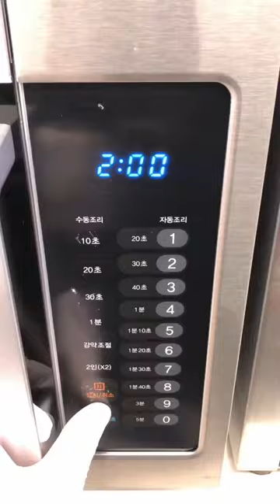easy to make an army base stew recipe